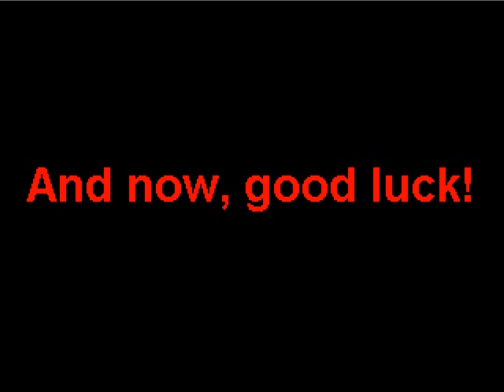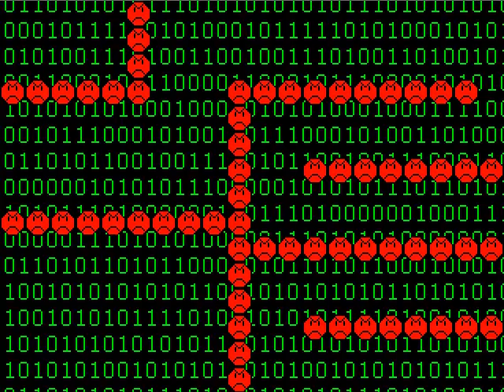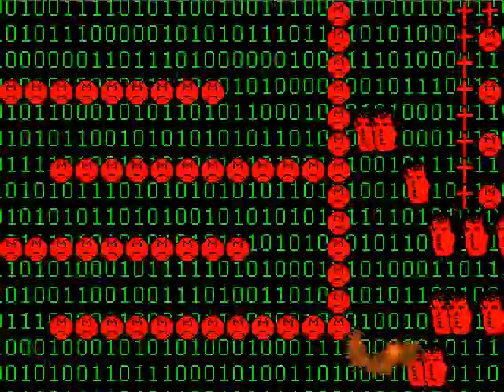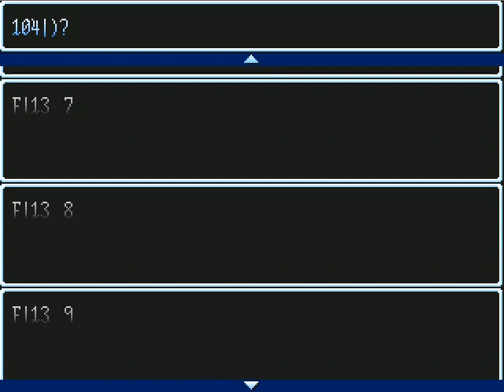RM2k - Schmetterlingskuhsimulator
Ein weiteres Geschicklichkeitsspiel von Ranarion welches auf einer der zahlreichen Natos entstand. Die Story des Spiels hat keinerlei zusammenhang zu realen Ereignissen und Ähnlichkeiten zu realen Personen sind nicht beabsichtigt.